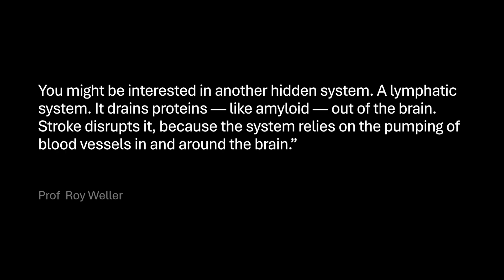Reimagining Dementia | Dr. Steven Allder | TEDxAthens Salon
Dementia remains one of the greatest constraints on human longevity. For decades, it has been understood primarily as a disease of dying brain cells—an inevitable consequence of ageing. That view is now being transformed. Emerging evidence shows that dementia is, in large part, a disorder of brain cell repair and maintenance, not simply cell death. Crucially, this process begins early in life, long before symptoms appear. This re-framing changes everything: it suggests that dementia may not be an unavoidable fate of old age, but a preventable condition. In this new paradigm, longevity and mental clarity can coexist—offering a far more hopeful future for ageing well. Dr. Steve Allder is a Consultant Neurologist at Re:Cognition Health and a trailblazer in the evolving landscape of brain health. With over two decades of experience, he is recognised for his expertise across the full spectrum of neurological disorders including dementia, migraine, neurological pain, traumatic brain injury (TBI) and functional neurological disorders (FND).
He leads advanced clinical and medicolegal services spanning civilian, military and sports-related neurological injury, and is at the forefront of integrating neuroscience, psychiatry and technology to deliver better outcomes. A passionate advocate for innovation, Dr Allder is the Principal Investigator on several global trials in Parkinson’s disease and has led pioneering research in collaboration with King’s College Hospital, the Aston Brain Centre and the University of York. His work is reshaping how we diagnose and treat conditions like mild TBI, using neuro-computational models and sophisticated imaging techniques such as MEG and high-resolution MRI.
A founding member of the FND Society, Dr Allder has contributed extensively to building new clinical frameworks for complex neurological care. With dozens of publications and global collaborations, he remains committed to advancing early detection and treatment strategies for cognitive disorders and chronic neurological conditions.
A former NHS neurologist with a background in acute care and neuro-otology, Dr Allder combines clinical depth, academic rigour and a visionary approach to understanding and treating the injured, and ageing, brain. This talk was given at a TEDx event using the TED conference format but independently organized by a local community.